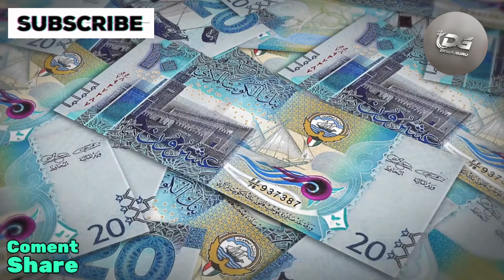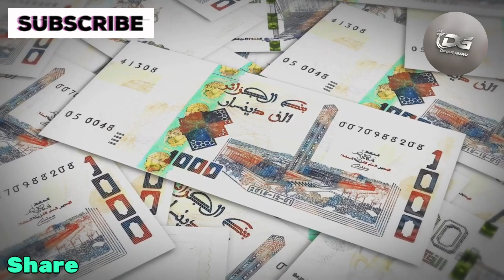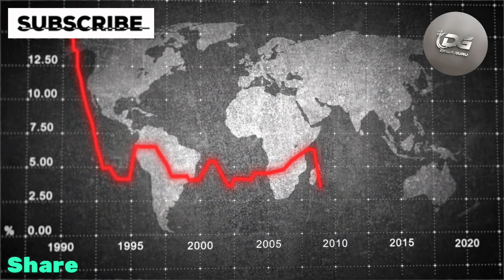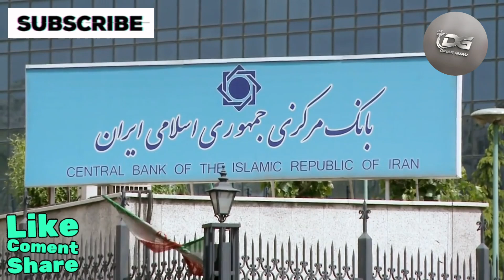Al-Sudani’s Call to Action Iraq’s Natural Place in the World! | Iraqi Dinar News Today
Welcome back to Dinar Guru! I'm your host, Sophia. Today, we’ve got some exciting updates straight from Iraq. Prime Minister Al-Sudani recently said, “The time has come for Iraq to take its natural place in the international community.” That statement is about to resonate with all of us.

Get ready and pay attention, because we’ve been hearing a lot about the Central Bank of Iraq aligning with international standards. Could this mean Iraq is about to officially join the global economy?

Al-Sudani has been busy, traveling the world and meeting with major banks, inviting investment into Iraq. And during these talks, the Iraqi dinar has already started its journey toward internationalization. That’s why there’s so much financial momentum pouring into Iraq, and economic reform is about to explode even further.

iraqi dinar
dinar iraqi
Dinar